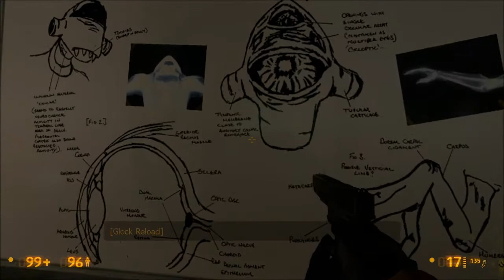Black Mesa Gameplay with Deus - Part 19 - Unethical Experiments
Even theoretical physicists like squishy aliens.

Black Mesa just came out.

It's free!